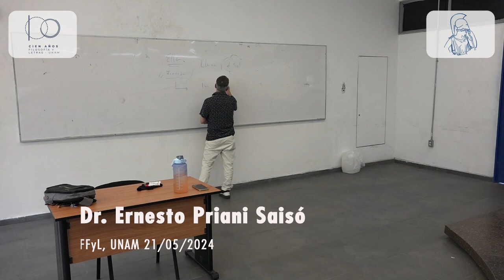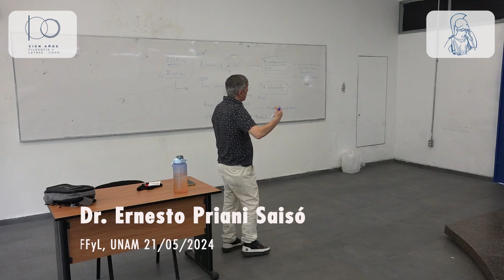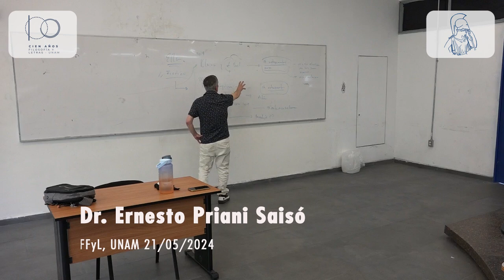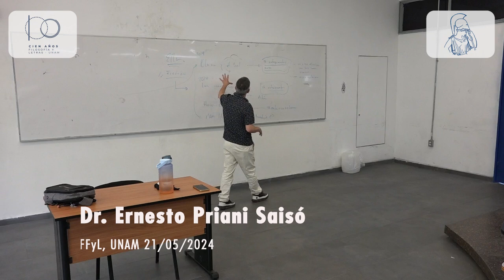Ernesto Priani. Problemas filosóficos de la Inteligencia Artificial 14. 21/05/2024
Secretaría Académica

La inteligencia artificial y el apocalípsis II
Profesor: Dr. Ernesto Priani Saisó
Semestre 2024-2